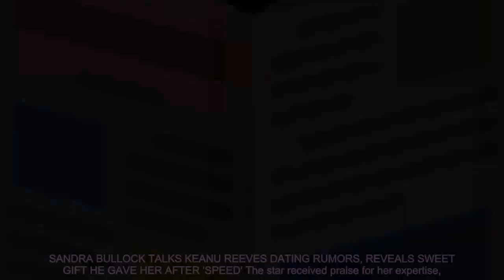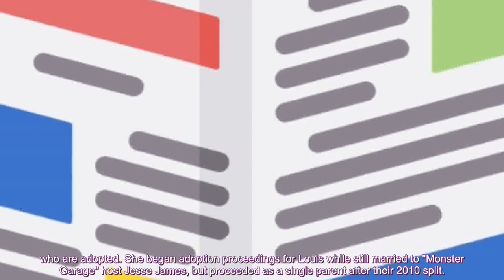Sandra Bullock shares the phrase she says 'a lot' that her parents couldn’t: 'It was a generati...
Sandra Bullock shares the phrase she says 'a lot' that her parents couldn’t: 'It was a generational thing'

Fox News Flash top entertainment and celebrity headlines are here. EXCLUSIVE: Sandra Bullock is talk...